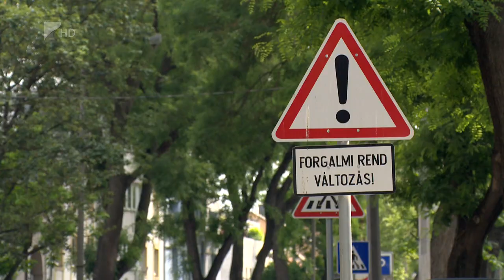Útfejlesztési program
Lezárult az átfogó útfejlesztési program Nyíregyházán. Ötmilliárd forintból korszerűsítették többek között a Hunyadi, a Luther, a Debreceni és a Derkovits utcák burkolatát. Emellett több korábban földút kapott burkolatot. Összesen 38 új út épült meg, emellett 5 út nagyfelületű felújítása készült el.